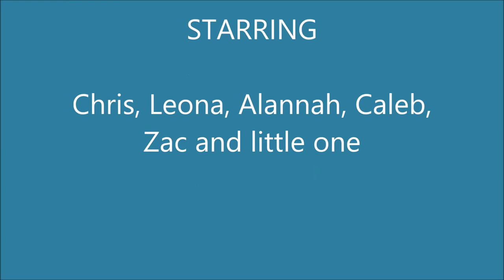Arnison Crag from Patterdale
We Parked at the car park near the white lion pub in Patterdale. our 4 children managed this walk really well. Lovely views of the surrounding fells.